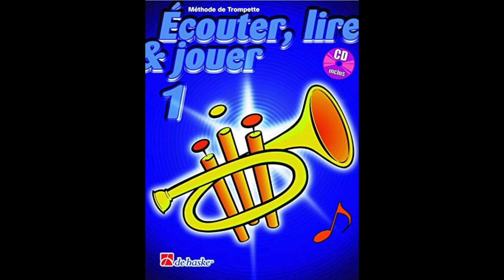Ecouter, lire et jouer vol 1 #91